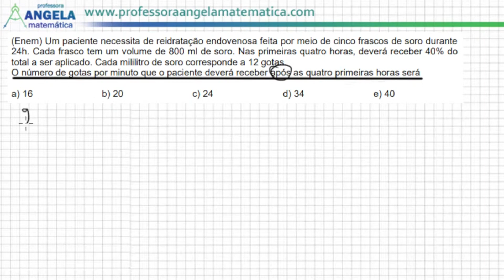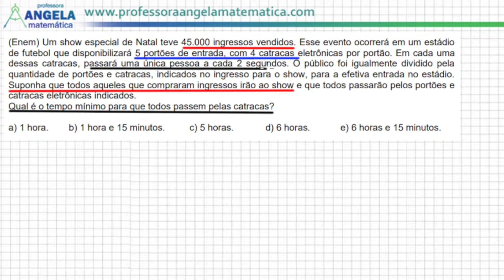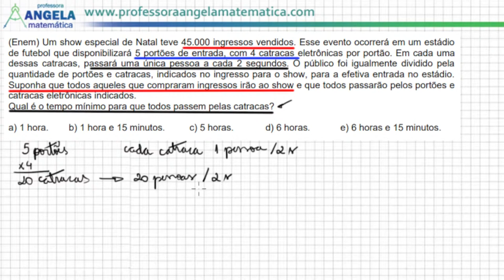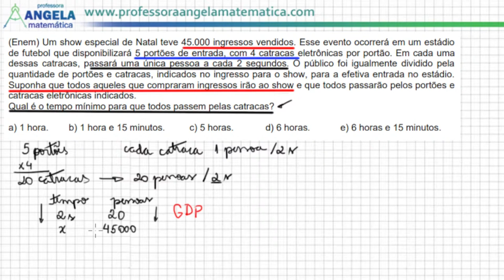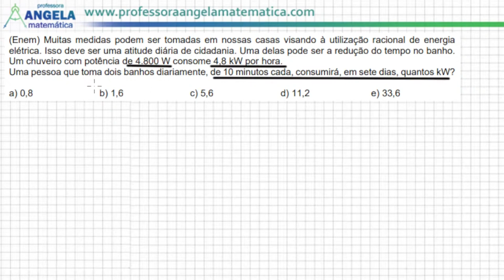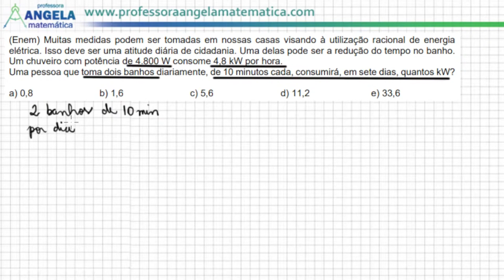ENEM 2023 - REGRA DE TRÊS - Professora Angela Matemática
Um dos conteúdos que mais caem na prova do ENEM - REGRA DE TRÊS. Nesse vídeo trago uma revisão de três questões para você se dar bem na prova do enem2023 em matemática.